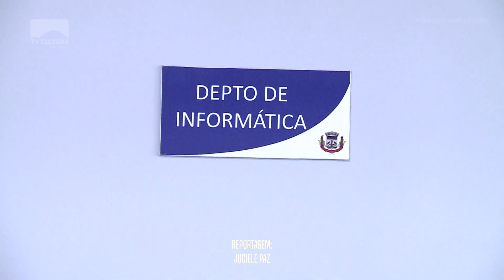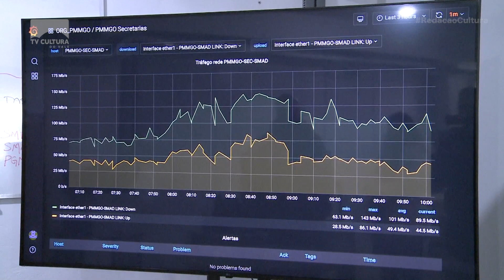Mudança no Datacenter da prefeitura de Montenegro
A mudança de endereço da administração municipal para a Rua Ramiro Barcelos, próximo a RSC 287, também está provocando alterações nos atendimentos prestados à população. Isso acontece em virtude da transferência do Datacenter para a nova sede do Executivo.